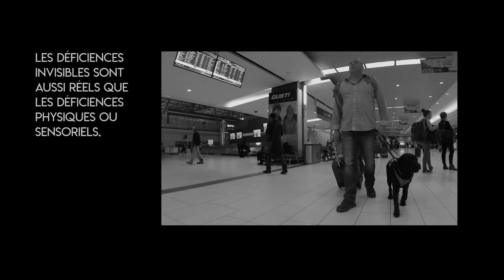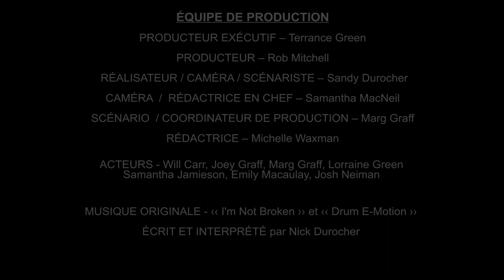Tailles d'avions | Les déficiences invisibles et l'emploi des animaux de service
Courageous Companions est un organisme de bienfaisance enregistré qui fournit des chiens de service de qualité aux anciens combattants militaires et aux premiers intervenants qui souffrent de conditions physiques ou psychologiques liées à leur service.

La série "Invisible Disabilities and the Use of Service Animals" est une série de vidéos en ligne visant à former et à sensibiliser les personnes et les professionnels à comment intéragir avec les personnes ayant une déficience invisible et les chiens de service.